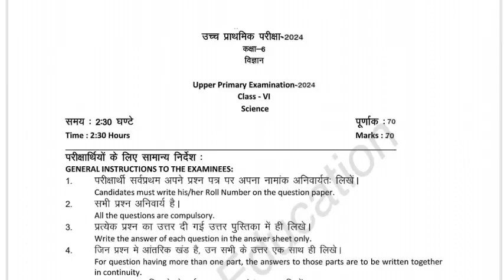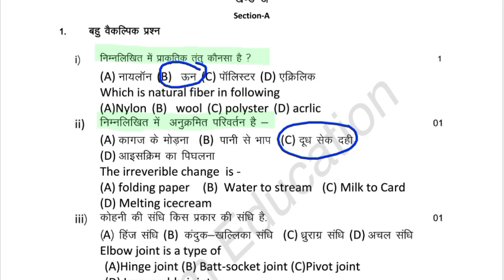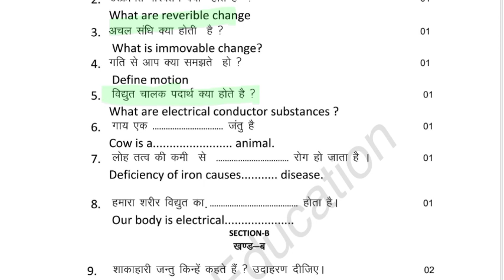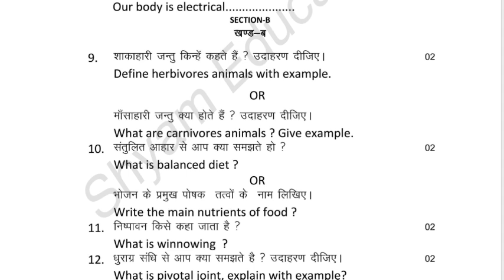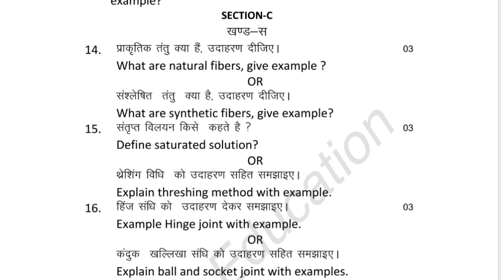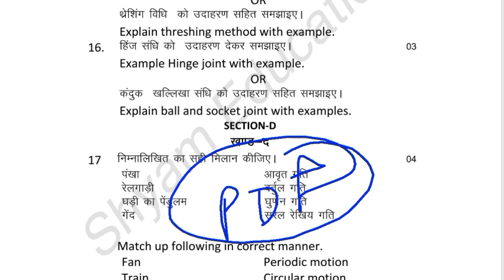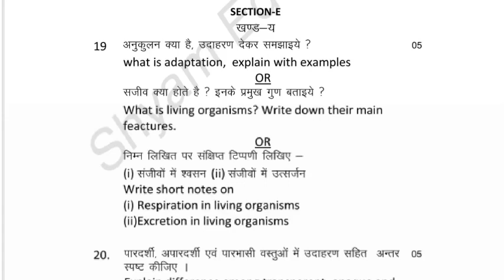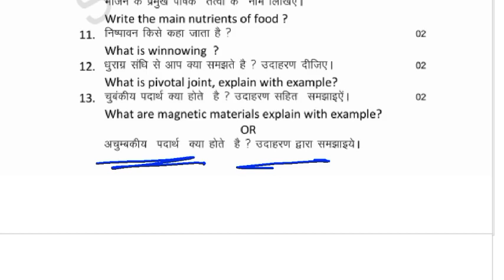विज्ञान पेपर कक्षा 6 वार्षिक परीक्षा 2024 // Science Paper Class 6th Annual Exam 2024 // rbse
विज्ञान का पेपर कक्षा 6 वार्षिक परीक्षा पेपर 2024 // Science Paper Class 6th Annual Exam Paper 2024

6th class annual exam paper 2024 science class 6 science yearly exam paper 2024
6th class annual exam question paper 2024 science
class 6 science annual yearly examination paper 2024
6th class annual exam science
6th class science final exam paper 2024
class 6 science annual exam 2024 question paper
6th class annual exam paper 2024
class 6 science question paper varshik exam
class 6 science annual exam question paper
6th class annual exam paper 2024 science
class 6 science final exam question paper 2024
class 6 science annual exam paper 2024
class 6 science annual examination paper 2024
class 6 science model question paper
class 6 science paper varshik pariksha 2024
science class 6 question paper 2024 varshik exam class 6
class 6 science annual question paper
class 6
class 6 vigyan varshik pariksha paper 2024